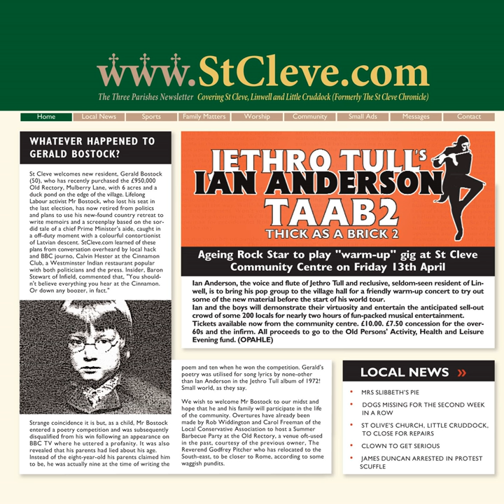Upper Sixth Loan Shark/Banker Bets, Banker Wins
Upper Sixth Loan Shark/Banker Bets, Banker Wins · Ian Anderson

Thick As A Brick 2

Glockenspiel: David Goodier
Bass  Guitar: David Goodier
Electric  Guitar: Florian Opahle
Acoustic  Guitar: Ian Anderson
Producer: Ian Anderson
Vocals: Ian Anderson
Keyboards: John O'Hara
Mastering  Engineer: Peter Mew
Masterer: Peter Mew
Drums: Scott Hammond
Composer: Ian Anderson